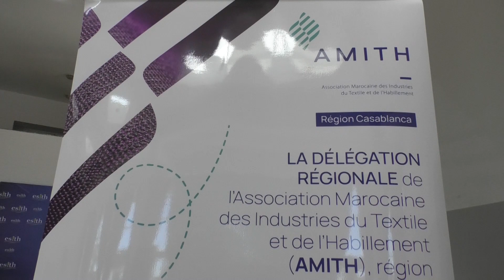Abderrahmane Atfi de nouveau élu président de la délégation régionale de l’AMITH-Casablanca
La délégation régionale de l'Association marocaine du textile et de l'habillement-Casablanca a élu, ce jeudi 23 juin 2022, Abderrahmane Atfi, président et Omar Benkirane, vice-président pour un mandat de trois ans, couvrant la période allant de 2022 à 2025.